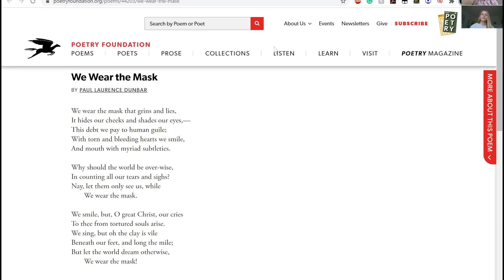Tre & Georgie Discuss "We Wear The Mask" and Conversations on Racial Justice